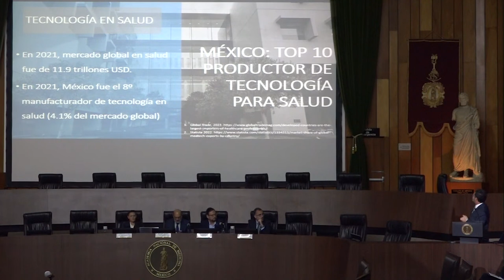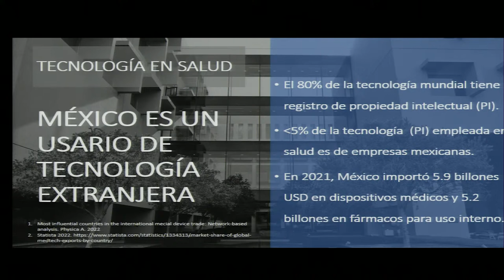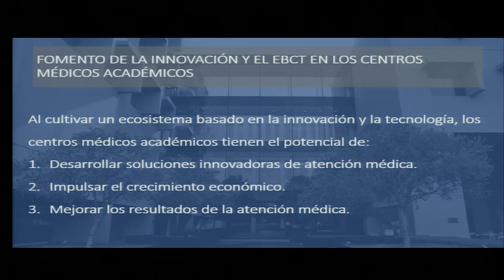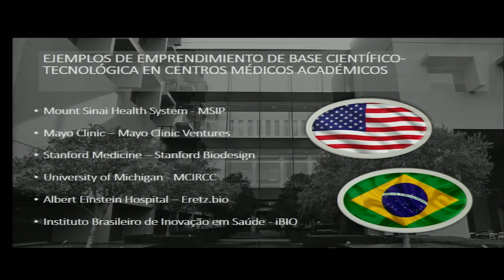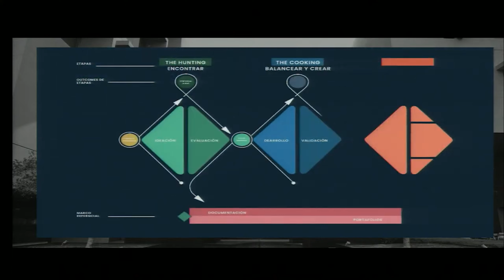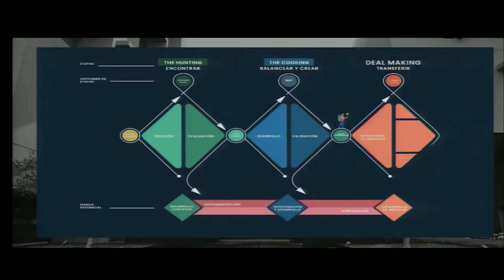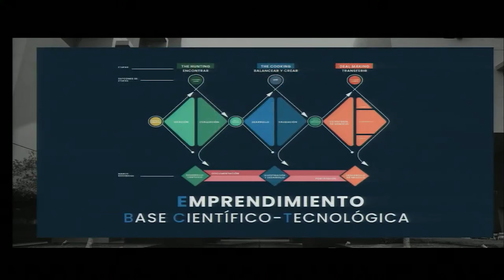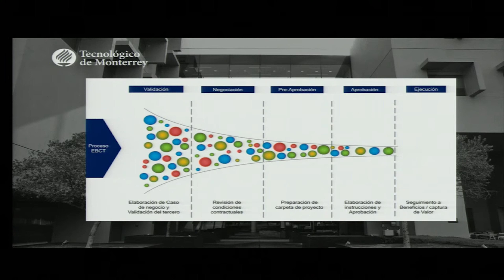5. Innovación y ecosistema de emprendimiento en salud. Dr. Arturo Santos García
Programa

Simposio

TecSalud: Integración de un Centro Médico Académico con enfoque en investigación e innovación

Coordinador: Dr. Gerardo García Rivas

Sistema de Salud del Tecnológico de Monterrey
Dr. Luis Alonso Herrera Montalvo

Áreas y proyectos prioritarios de investigación clínica.
Dr. Cynthia Villareal Garza

Traslación de la investigación y proyectos estratégicos.
Dr. Gerardo García Rivas

Innovación y ecosistema de emprendimiento en salud.
Dr. Arturo Santos García